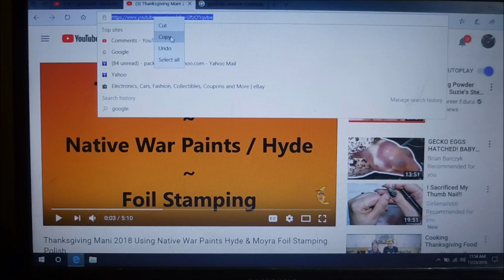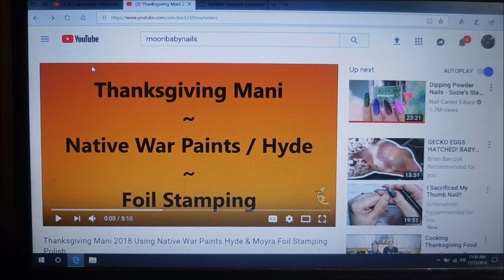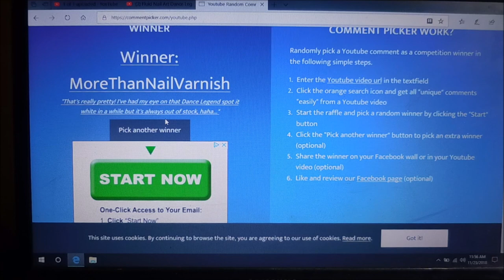Surprise Giveaway Winners Announcement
Tina

Peel Off Base Coat:
Peeleze:

32 pc set Acrylic Stamping Plates: